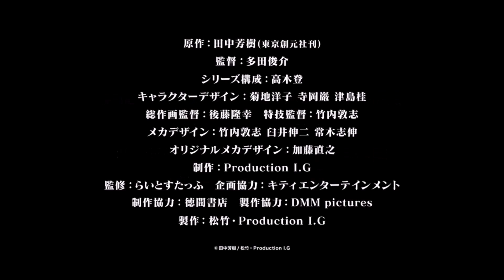The new LoGH Trailer but now it has Dvořák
Had to be done

Those new character designs, especially Kirches. JUST.

Edit: Dvořák is pronounced as [ˈdvɔrʒaːk], most simply but not entirely correct as "Dworschak".